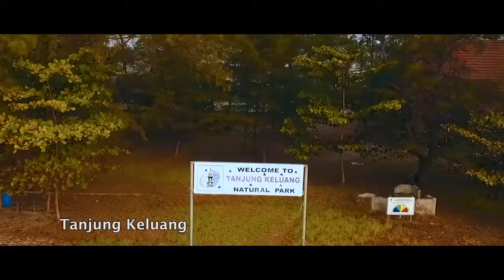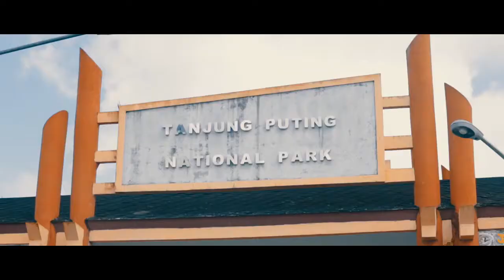Jelajah Wisata Pangkalan Bun, Liburan Ke Pangkalan Bun [Wonderful Indonesia]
Mau jelajah wisata Pangkalan Bun? Liburan ke Pangkalan Bun menikmati keindahan tempat wisata di Pangkalan Bun?